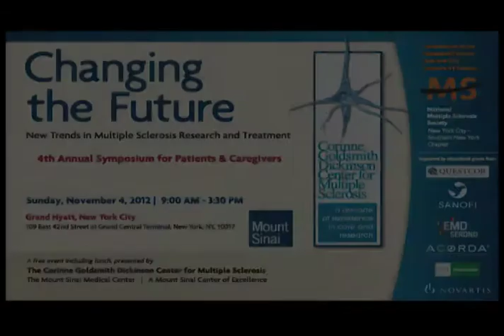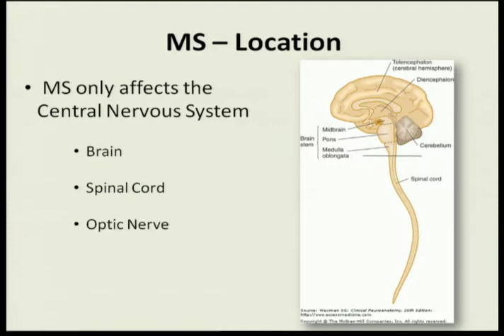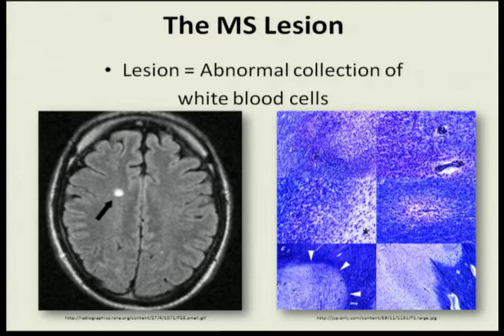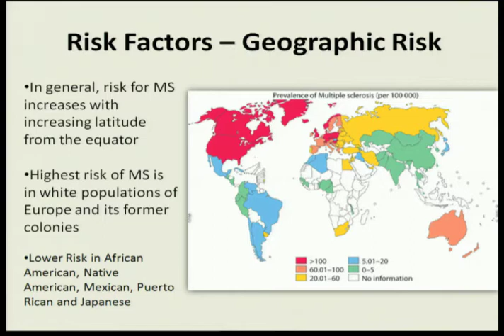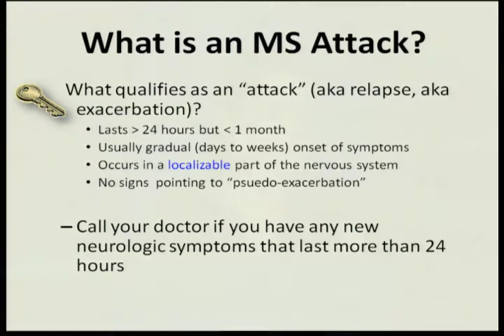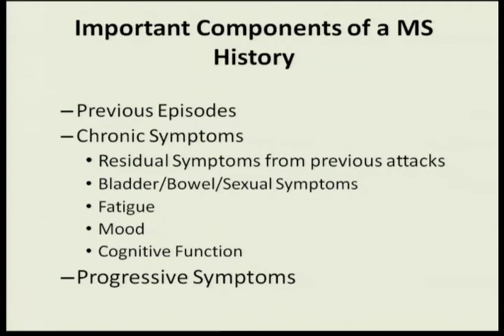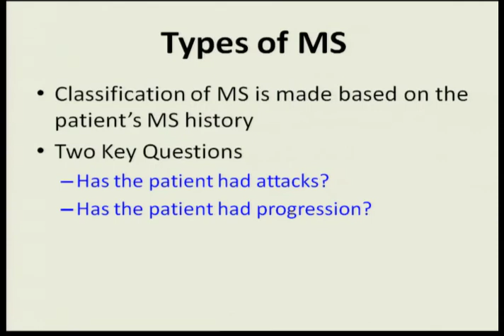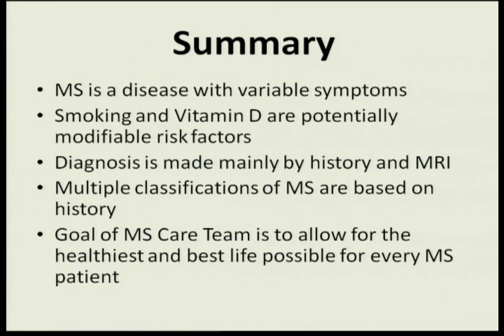MS: Back to Basics - Michelle Fabian, MD - Changing the Future MS Patient Symposium 2012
In her presentation MS: Back to the Basics, Dr. Michelle Fabian, attending physician at the CGD MS Center at Mount Sinai discussed the common symptoms of multiple sclerosis, how it's diagnosed, what sub-types of MS exist, and pointed out some known risk factors for MS.  Dr. Fabian reminded us just how common MS is but point out that MS is the most common Demyelinating Disease of the Central Nervous system known today. While there is no known cause of MS, reflecting on current findings, Dr. Fabian said that out of all possible risk factors for MS, the only modifiable potential risk factors currently known are Vitamin D and smoking. There have also been multiple studies associating smoking with the risk of getting MS, and also with the risk of a faster progression once a person has MS.  Thus, the important of MS patients quitting smoking remain paramount.